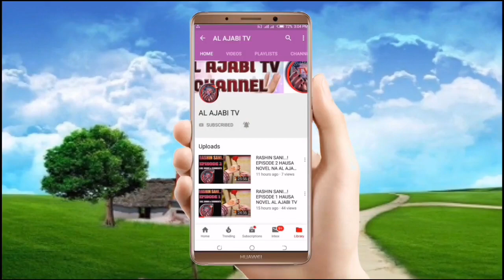Gadar Zare - Episode 41 Hausa Novel Labarin dake kunshe da kalubalen rayuwa, Cin Amana,Butulci Fansa